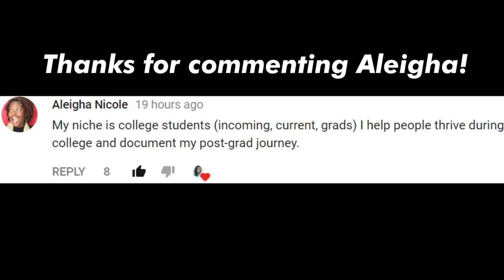uh... How do I give "value" on Instagram?